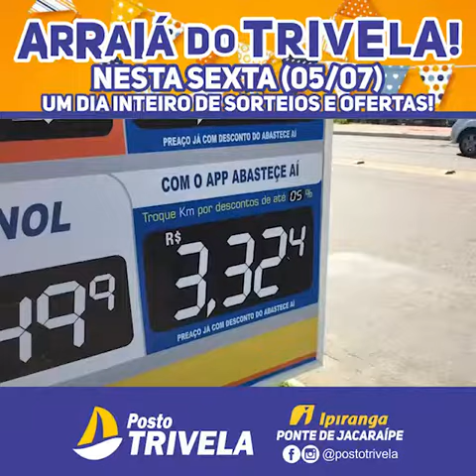Arraiá de ofertas e sorteios no Posto Trivela Ipiranga em Jacaraípe em 05/07/2019